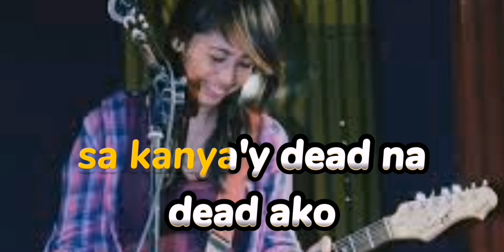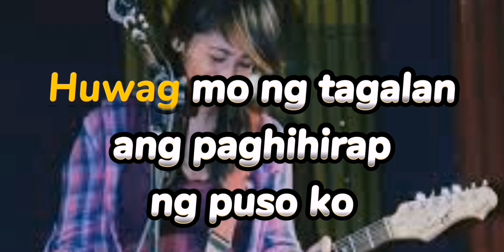MR. KUPIDO | KARAOKE | CHNDTR COVER | RACHEL ALEJANDRO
2.  "its fair use" No copyright is claimed and to the extent  that material may appear to be infringed , I assert that such alleged infringement is permissible under U.S. and Philippine copyright law. If you believe material have been used in an unauthorized manner, please contact the poster.
3. This Video is not associated with any company or products mentioned on the video.
4. No intention to infringe photos or audio used in this video.